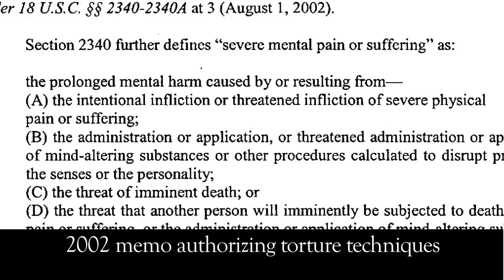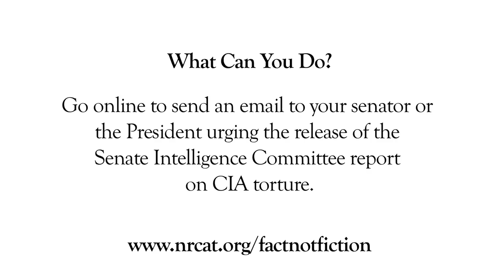Ending U.S.-Sponsored Torture Forever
The film "Zero Dark Thirty" inaccurately portrays torture as an effective interrogation method that provided intelligence that led to Osama bin Laden.  Produced by the National Religious Campaign Against Torture, "Ending U.S.-Sponsored Torture Forever", reports on the facts about torture by the U.S. government after 9/11, describes the perspectives on torture from a variety of faiths, provides comments from a torture survivor, and addresses how depictions of torture in popular entertainment are misleading.